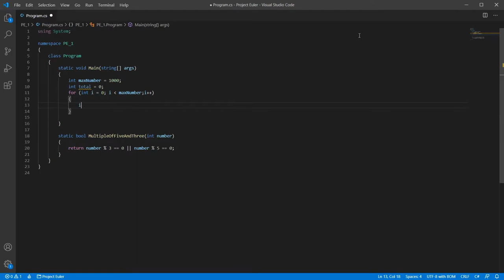Project Euler #1 | Multiples of three and five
Let's make our way through the "Project Euler" problems.